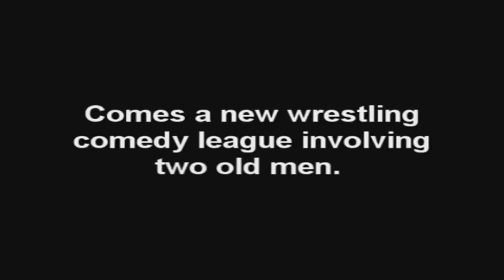CCL Adrenaline #20 (p4)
A CCL diva gets jumped from behind (and not in a good way).

Then Dante wants to know who ran down Combo nearly two months ago at Killer Instinct.